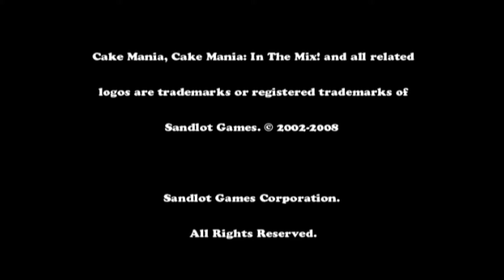2 Girls 1 SHITTY Look - Cake Mania: GAMING 4 GURLZ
Cake Mania for the Wii us a terrible game about making cakes.